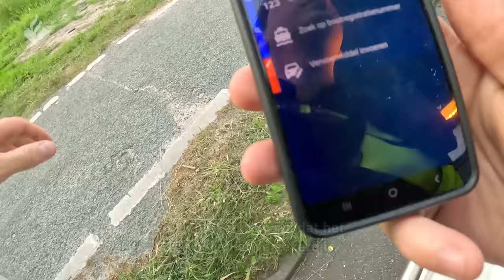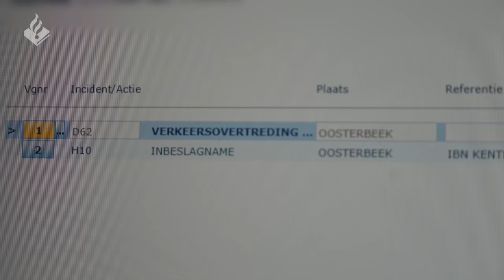Politie | Wageningen | Spookvoertuig | Autobrand | Snelweg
⇨ Post:
- Hoofdstraat 54
- 3972 LB Driebergen
- Afdeling communicatie